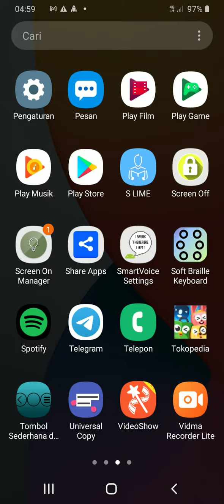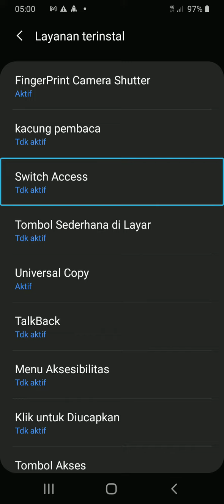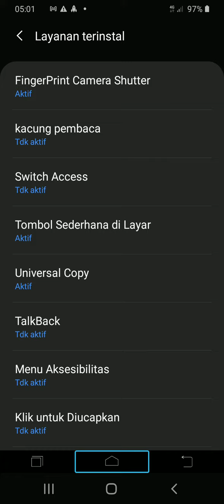aplksi pengganti tombol home back terbaru. Akses sekali buat tunanetra.